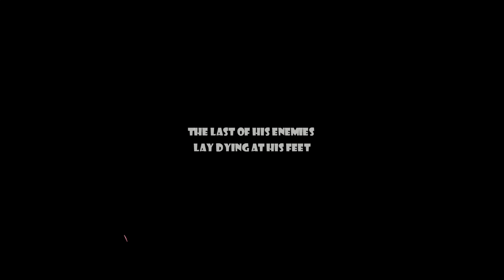PS+ Roulette Skulls of the Shogun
The first episode of PS+ Roulette has Spencer fighting waves of undead samurai in Skulls of the Shogun. It doesn't take long for him to figure out why it was free though... Tune in every Thursday for new episodes!